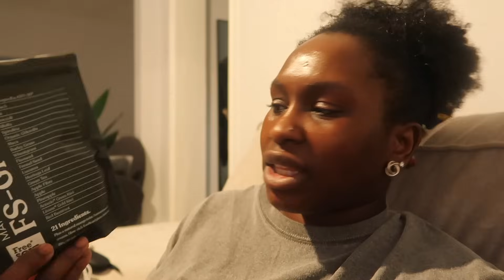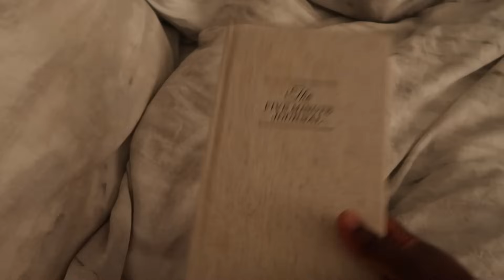WEEKLY VLOG | Christmas Eve Party was Fun | Christmas at my Sister’s house & New Year New Goals!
Hey guys! I hope you enjoy this video! love you guys so much!

intro song by Meron Adis - Brown eyes